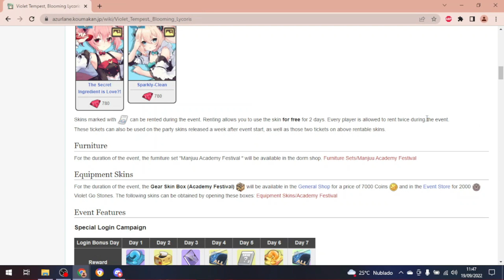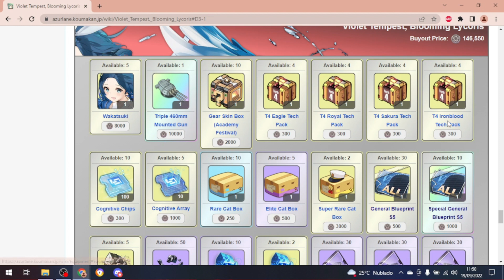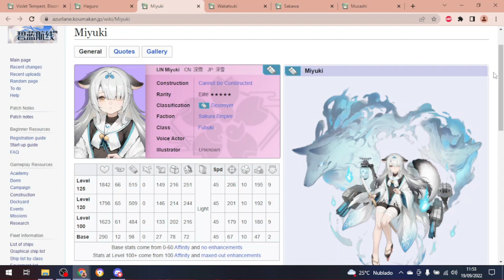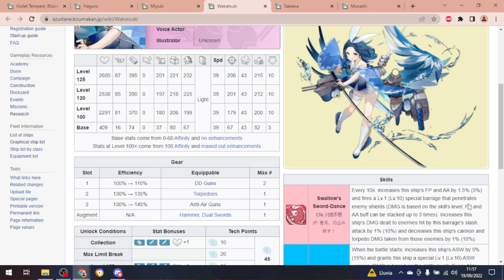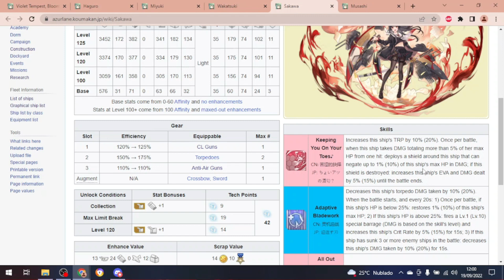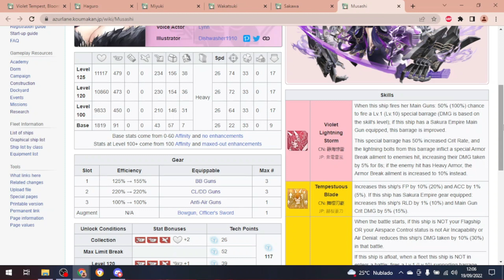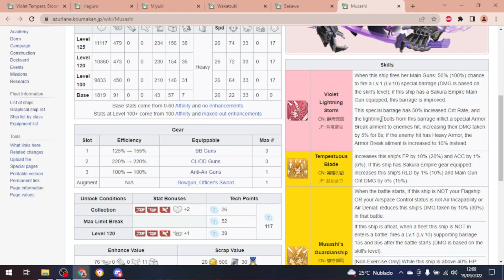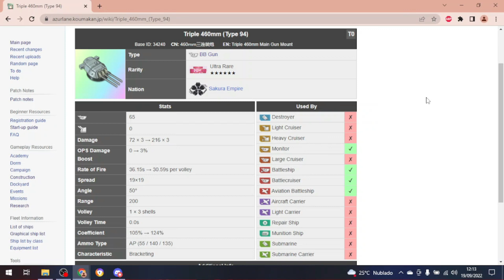Violet Tempest, Blooming Lycoris Review: Detalles del evento, barcos y review de la nueva BB gun.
Hola a todos. Aquí os traigo el análisis del evento de Violet Tempest, Blooming Lycoris; el nuevo evento de japonesas que trae a musashi y la nueva BB gun, además de otras cosas.